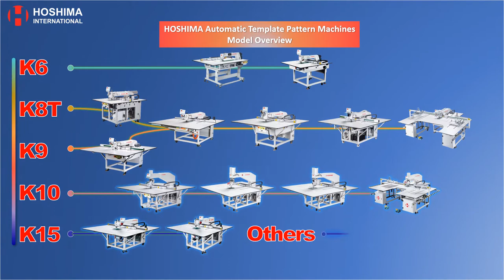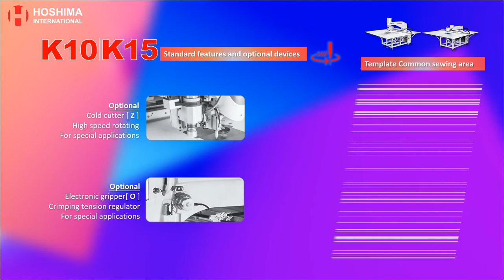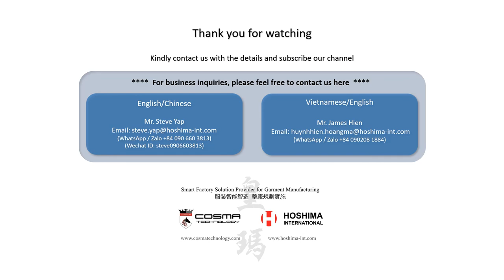Hoshima Automatic Template Pattern Machines K10 & K15 series Rotary sewing technology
Hoshima International | Hoang Ma Co., Ltd introduce the HOSHIMA Automatic Template Pattern Machines K10 & K15 Rotary Sewing series.

Automatic Template Pattern with Rotary Sewing Technology series
K10 series: Rotary sewing head
K15 series: Rotate needle-bar

Standard or customize large sewing area from:
X-axis * Y-axis
K10:
80*60cm
100*60cm
130*85cm
130*110cm
150*110cm
Customize size,  largest up-to-date is 210*110cm

K15:
130*85
130*90

Other add-on features for Laser-cut, laser engrave, head lifting, auto bobbin changer, single or dual auto feeding, and more...

If you are interested in smart factory and automation, please visit our websites below
You may also visit our FB page and website for reference.

%%%%% music sources: ayFox - Secret Places Vlog %%%%%